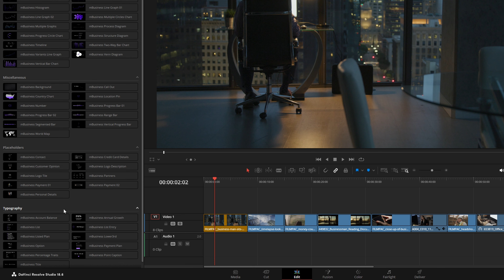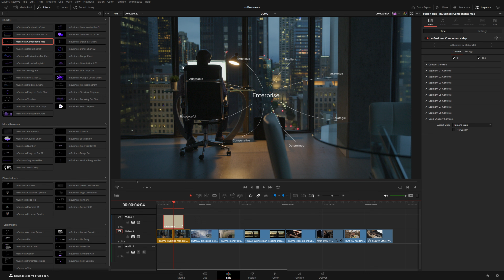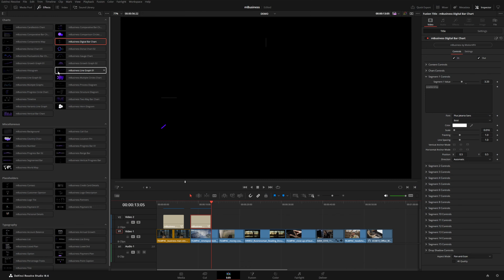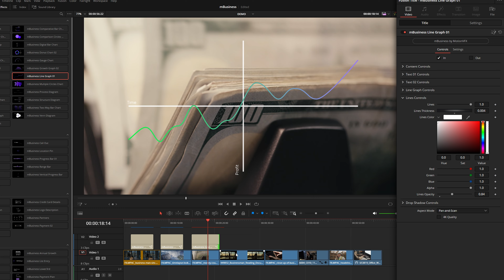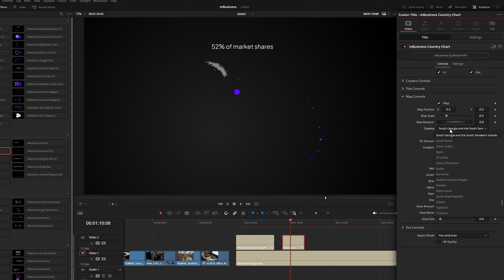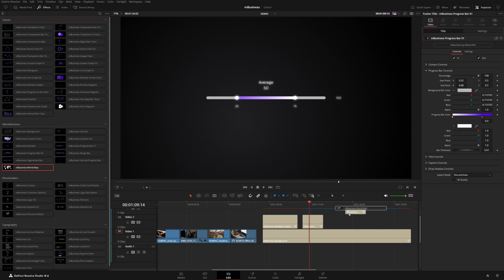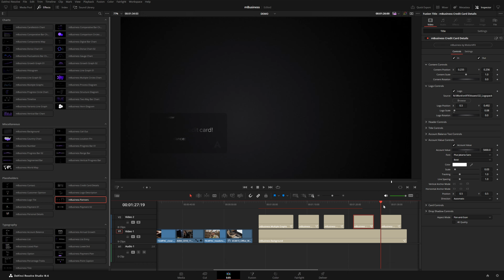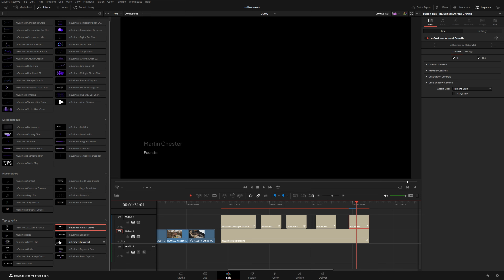Business Content & Data Visualization in DaVinci Resolve — mBusiness Tutorial — MotionVFX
Learn how to apply and customize presets, especially how to make the most of advanced data visualization to really bring those crucial numbers and info to life in a professional, engaging style!

00:00 - mBusiness Intro and Locating the Pack
00:56 - Customizing Charts
07:43 - Miscellaneous Graphics
08:47 - These graphics do all that math for you!
10:56 - Placeholders
13:09 - Typography Presets
13:47 - Outro